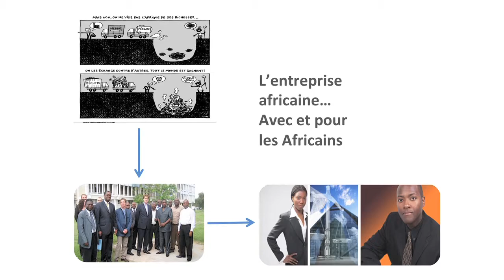L'entreprise africaine, avec et pour les Africains - Albert Corhay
Dans le cadre des Rencontres du Développement du PACODEL, le professeur Albert Corhay (Recteur de l'ULg) présentait en 180 secondes la mise en place de la Kinshasa Management School et l'organisation de l'Executive master en Gestion et Droit de l'Entreprise.